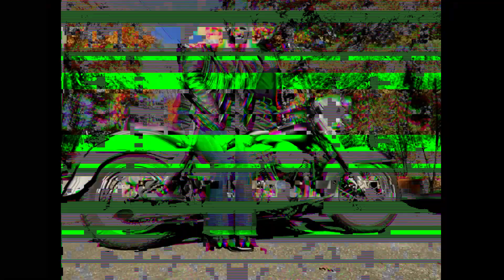Ride with Me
An original that I think you will really like